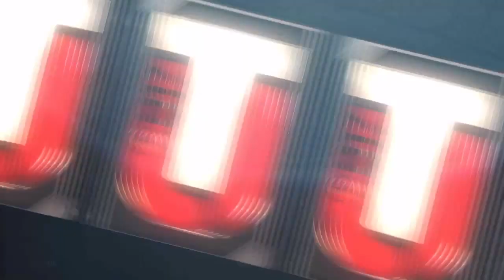LTD JOEY BOSA PULL!!!!!! MADDEN 17 ULITMATE TEAM PACK OPENING GOD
LTD JOEY BOSA PULL! MADDEN 17 PACK OPENING GOD